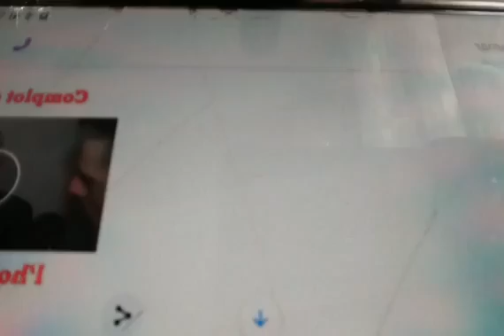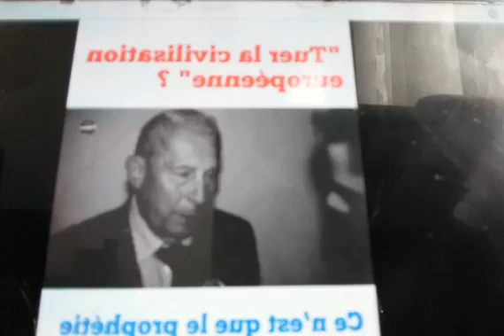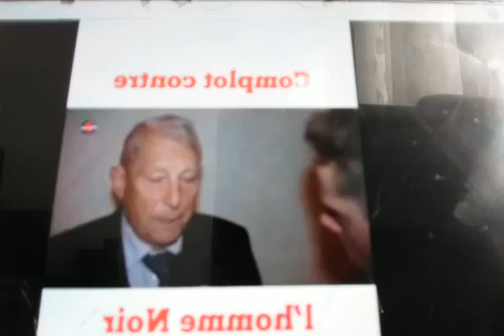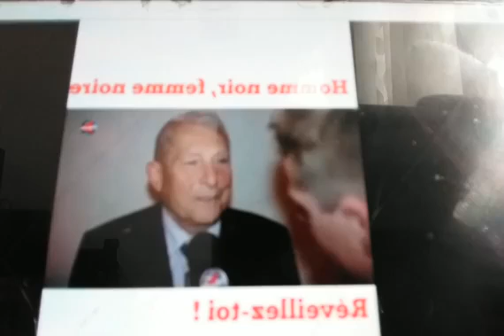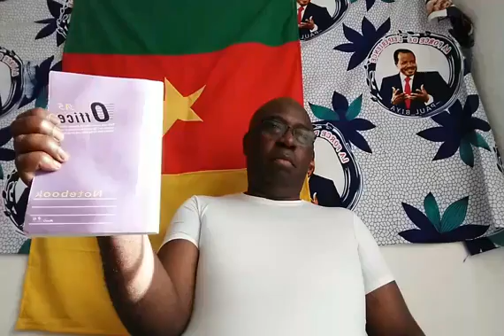23012022 CONSCIENCE CAMEROUNAISE POUR LE LIBERALISME COMMUNAUTAIREmp4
1 - qu’est - ce qui crée l' incivisme; la démocratie, les droits de l'homme, l' irresponsabilité, la barbarie.
2 - qu' est -ce qui rend un individu responsable ?
3 - quel est le rôle des organismes sous régionaux africains qu’est ce que sa rapporte dans la vie au quotidien des peuples africains sont elle les organismes qui aident au maintient la colonisation? Ou permettent l'émancipation et la prise de conscience des peuples africains pour s'auto prendre en  charge;
 BCA
ABN
ACCF
ACDI
ACP
ADILG
ADRAO
AEF
AFDI
AJIL
AOF
APPA
ASECNA
ATM
BAD
ou BAFD
BCEAO
BDAO
BDEAC
BDEGL
BEAC
BIRD
BOAD
CAA
CAO
CBLT
CCAO
CE
CEA (ECA)
CEAO
CEBV
CEDEAO
CEE
CEEAC
CEPGL
CFA
CILSS
CNRS
CNUCED
(UNCfAD)
COI
CPCM
CRESM
CRPGG
DESS
ECOSOC
FAD
Abréviations
Association des banques centrales africaines
Autorité du bassin du Niger
Agence de coopération culturelle et technique
Annuaire de la commission du droit international (Nations unies)
Afrique, Caraïbes, Pacifique
Autorité de développement intégré du Liptako Gourma
Association pour le développement de la riziculture en Afrique de l'Ouest
Afrique équatoriale française
Annuaire français de droit international
American Journal of International Law
Afrique orientale française
Association des producteurs de pétrole africains
Agence pour la sécurité de la navigation en Afrique et à Madagascar
Annuaire du Tiers-Monde
Banque africaine de développement
Banque centrale des États de l'Afrique de l'Ouest
Banque de développement de l'Afrique orientale
Banque de développement des États de l'Afrique centrale
Banque de développement des États des Grands Lacs
Banque des États de )'Afrique centrale
Banque internationale pour la reconstruction et le développement
Banque ouest-africaine de développement
Conseil africain de l'arachide
Communauté de l'Afrique orientale
Commission du bassin du Lac Tchad
Chambre de compensation de l'Afrique de l'Ouest
Conseil de l'entente
Commission économique pour l'Afrique (Nations unies)
Communauté économique de l'Afrique de l'Ouest
Communauté économique du bétail et de la viande
Communauté économique des États de l'Afrique de l'ouest
Communauté économique européenne
Communauté économique des États d'Afrique centrale
Communauté économique des pays des Grands Lacs
Communauté financière africaine (franc CFA)
Comité permanent inter-États de lutte contre la sécheresse dans le Sahel
Centre national de la recherche scientifique
Conférence des Nations unies sur le commerce et le développement
Commission de l'océan Indien
Comité permanent consultatif du Maghreb
Centre de recherches et d'études sur les sociétés méditerranéennes
Comité régional des pêches du Golfe de Guinée
Diplôme d'études supérieures spécialisées
Conseil économique et social des Nations unies
Fonds africain de développement
[23/01 à 08:36] AbdelkTchentso: AO
FDBV
FEGE
FMI
IGADD
IHEI
IUHEI
LGDI
OAB
OAMCAF
OBK
OCAM
OCDE
OIAC
OIC
OMVG
OMVS
ONU
OPU
OUA
PANA
PNUD
PUF
RCADI
RFA
RFEPA
RFSP
RGDIP
RIPIC
RIPOM
RTM
SADCC
SFDI
UDEAC
UEAC
UFM
UMOA
ZEP
Food and Agricultural Organization (Nations unies)
Fonds de développement du bassin du Niger
Fonds d'entraide et de garantie des emprunts
Fonds monétaire international
Autorité intergouvernementale contre la sécheresse et pour le développement en
Afrique de l'Est
Institut des hautes études internationales (Paris)
Institut universitaire des hautes études internationales (Genève)
Librairie générale de droit et de jurisprudence
Organisation africaine des pays producteurs et exportateurs de bois
Organisation africaine et malgache du café
Organisation pour l'aménagement et le développement du bassin de la Rivière
Kagera
Organisation commune africaine et mauricienne
Organisation de coopération et de développement économiques
Organisation interafricaine du café
Organisation internationale du café
Organisation de mise en valeur du fleuve Gambie
Organisation pour la mise en valeur du fleuve Sénégal
Organisation des Nations unies
Office des publications universitaires
Organisation de l'unité africaine
Agence panafricaine d'information
Programme des Nations unies pour le développement
Presses universitaires de France
Recueil des cours de l'Académie de droit international
République fédérale d'Allemagne
Revue française d'études politiques africaines (Le Mois en Afrique)
Revue française de science politique
Revue générale de droit international public
Revue juridique et politique, indépendance et coopération
Revue juridique et politique d'outre-mer
Revue du Tiers Monde
Southern African Development Coordination Conference
Société française pour le droit international
Union douanière et économique de l'Afrique centrale
Union des États de l'Afrique centrale
Union du fleuve Mano
Union monétaire ouest-africaine
Zone d'échanges préférentiels pour l'Afrique orientale et australe
Depuis le Canada 11h